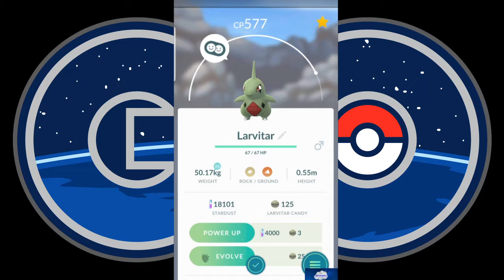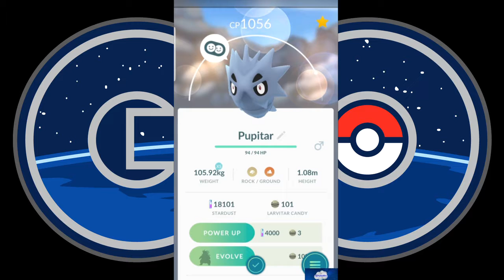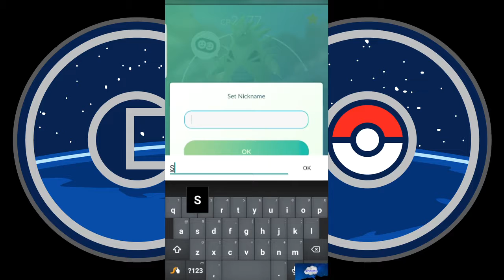SparkyNatoMom - Pokemon Go - Meet My New Big Bad Tyranitar!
I finally had enough candies to evolve my first Tyranitar!  Thanks to the raid battles (special candies) and walking Larvitar almost 100K!